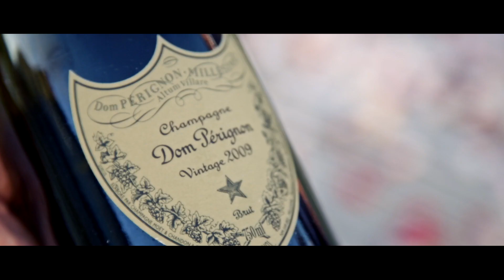Paris proposal: "be my guest" romantic Cinderella scavenger hunt through the City of Lights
Join Pri and Jay on the most romantic Paris proposal that will have you in tears. Witness how Jay delivers a series of 6 "be my guest" love letters to Pri as part of his Cinderella theme scavenger hunt proposal starting at the Eiffel Tower at Trocadero through a once-in-a-lifetime Seine River cruise proposal to an evening filled with a Cinderella Princess horse carriage, the Louvre Museum during the Blue Hour, a Champagne popping at the Bir-Hakeim Bridge, and a blindfold surprise romantic evening on a Raphael Hotel terrace overlooking the Arc of Triumph ... including a divinely talented performance by one of the most gifted violinists in Paris.

Luxury Wedding Photography from the Heart: If a picture is worth a thousand words, then an entire website full of inspiring photos must be worth a visit. So stop by, have a look around, and brighten your day :)

One of America’s Top 10 Wedding Photographers. In 2008, Cengiz (Jen-gis) left a promising Wall Street career to pursue his love for portrait and event photography … and he’s never looked back. Adagion Studio was conceived with a simple idea in mind: emphasize real connection first, and visually expressive photos will follow.

Often in transit, Cengiz is fortunate to photograph some of the most fabulous events around the globe. His approach to documenting extraordinary weddings emphasizes professional discretion, confidence, and boundless passion with the goal of supporting the flow of your celebrations and telling your story as it naturally unfolds. Recent weddings include those of Princess Ameerah al-Taweel, Chinese Actress Liu Xiaoqing, billionaires Ralph Dommermuth, Stuart A. Miller (Brad), Khalifa Bin Butti Al Muhairi, and those of a host of other larger-than-life personalities. His photographs have been featured on CNN, ESPN, TIME, People, E!, ABC News, ET, The Huffington Post, Los Angeles Times, Vogue, Tatler, and a host of today’s most popular bridal publications.

As one of the world’s most in-demand wedding photographers, Cengiz is compassionate with his clients and will make time to get to know you and understand your expectations. His photographic style is decidedly candid, which means you can relax knowing he'll capture all the joy, tears, and the rich reality of the moment … even the precious little details you might otherwise never get to see. His photojournalistic coverage is complemented by editorial portraits, beautifully balanced family formals, and magazine-worthy details, décor, and ambiance. As a result, his aesthetic is inescapable and in high demand with discerning brides, upscale event planners, and authoritative industry publications.

Cengiz is profoundly inspired by advertising but also draws creativity from cinema, art, and the lively streets of Paris and The Big Apple. Our services include proposals, engagements, weddings, boudoir, honeymoon, and anniversaries.

We are broadly considered the world-authority on heartwarming proposals and have published two of the most popular online guides:

Locations: Paris, New York City, Miami